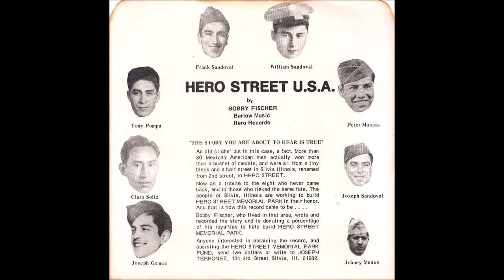Bobby Fischer - Hero Street U.S.A.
The song "Hero Street U.S.A." (Hero Records # BF-3000) by Bobby Fischer is a tribute to Mexican-Americans who died in war. Released in Nashville, Tennessee, USA. The picture sleeve said:

"More then 80 Mexican American men actually won more than a bushel of medals, and were all from a tiny block and a half street in Silvis Illinois, renamed from 2nd Street to Hero Street. Now as a tribute to the eight who never came back, and to those who risked the same fate. The people of Silvis, Illinois are working to build Hero Street Memorial Park in their honor. And that is how this record came to be. Bobby Fischer who lived in that area, wrote and recorded the story and is donating a percentage of his royalties to help build Hero Street Memorial Park".

The cover had pictures of the eight soldiers who died, named as Frank Sandoval, William Sandoval, Joseph Sandoval, Peter Masias, Johnny Munos, Joseph Gomez, Claro Soliz, & Tony Pompa. They died in World War Two and Korea. It is reported that over 100 people from 2nd Street had served in the US military. The street was renamed Hero Street in May 1967. The lyrics contained strong patriotic sentiments towards the soldiers who "defend our nation's honor". The end of the song contained the message: "a block and half of Mexican boys, Americans every one", an important representation of Mexican-American Civil Rights.

"It's not much of a street in size, just a block and half long / It gets muddy in the spring and slick in the winter, and in the summer time dust slips into the windows of the little houses where 36 Mexican-American families live / They used to called 2nd Street in Silvis, Illinois, until they discovered that the little street had contributed more men to the last three wars then any area of its size in the country / And eight of those men never returned to their loved ones / So now in their honor, they've renamed it Hero Street, U.S.A. / Men come from all parts of the country to defend our nation's honor / And the men from Hero Street are no bravery than those from other towns and cities / It's just hard to believe that this little forlorn looking street in Silvis, Illinois, gave more than 80 men to our battles / And one more than a bushel of our countries highest medals / Little did the heroes know that when they played games of war on Billy Go Bluff, the little hill that rises behind this famous street / They were training for a job they would do later in their young lives / But this time it would be for their country / I know many thousands of our boys risked the very same fate / And they fought for the same rights and ideals / But to the 8 men who believed that freedom is always a goal and never an achievement and gave their lives above and beyond the call of duty / This story is a tribute to them and to those who have returned to Hero Street... / A block and half of Mexican boys, Americans every one, they believed the nation was worth the price they paid, a block and a half of heroes"